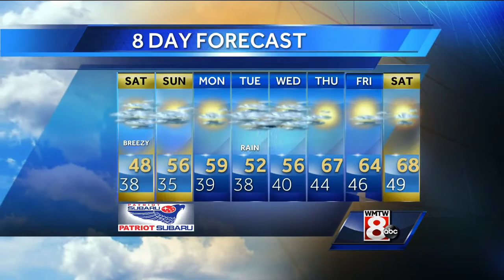Sarah's Saturday morning forecast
How’s the weather looking for your Saturday morning? Get the latest Maine’s Total Weather video forecast from Meteorologist Sarah Long.